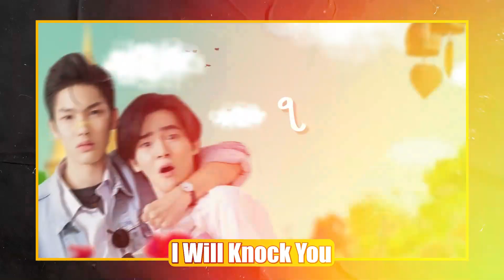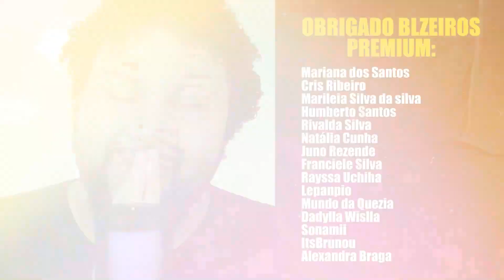I WILL KNOCK YOU - EPISÓDIO 11 (REVIEW) - EU NÃO ESPERAVA POR ISSO! 😱 | Taislan Alvarenga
IWillKnockYouEP11 me surpreendeu! Eu definitivamente não esperava esse final de episódio!🥺